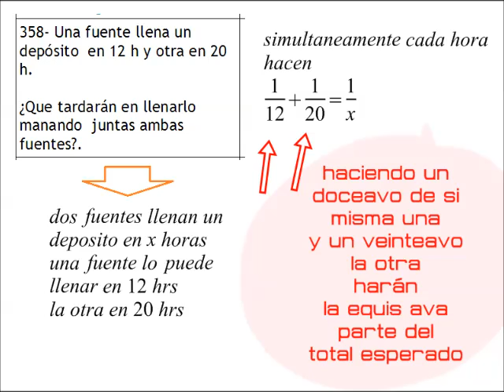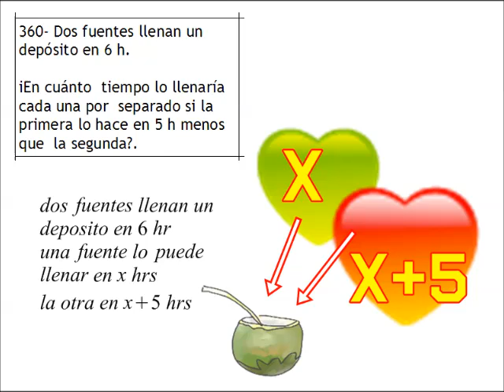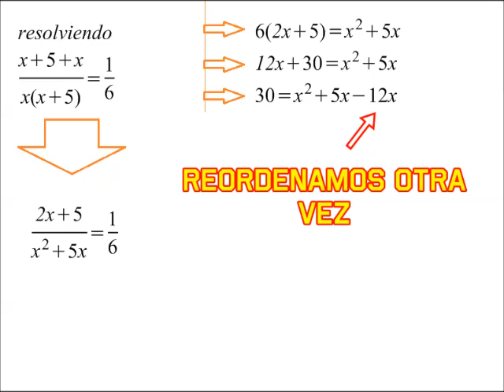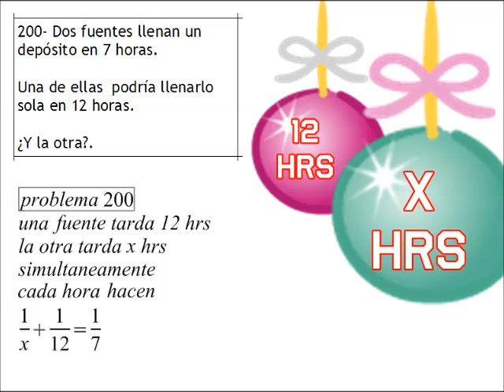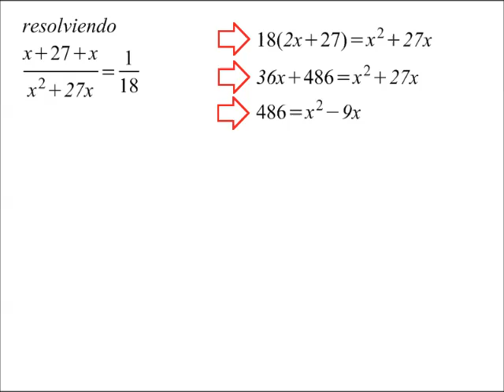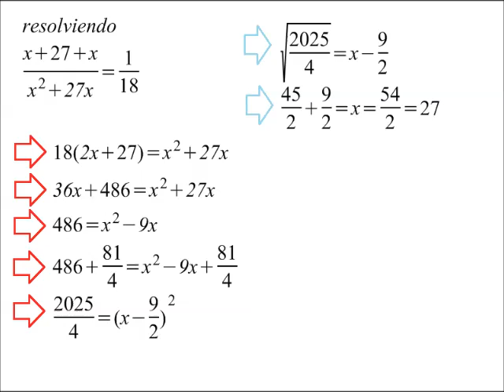ALGEBRA: transformar datos en ecuaciones GRIFO CAÑO TUBERÍAS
Estas son ecuaciones para resolver problemas con caños, grifos, tuberias que llenan o vacian depositos, estas son las mas faciles que encontre en mi coleccion de 425 problemas